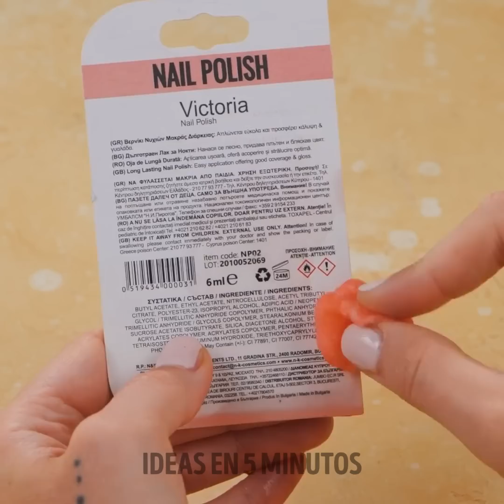TRUCOS SECRETOS DE BELLEZA Y MAQUILLAJE PARA TI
¡Trucos geniales de belleza que debes saber! ¡Mira este video para inspirarte!
0:28 - Manera genial de maquillarte con sombras de ojos
0:52 - Fácil aplicación de delineador de ojos
1:23 - Cómo agregar lápiz labial rojo
1:46 - Cómo hacer tus cejas
2:11 - Cómo evitar el cabello graso